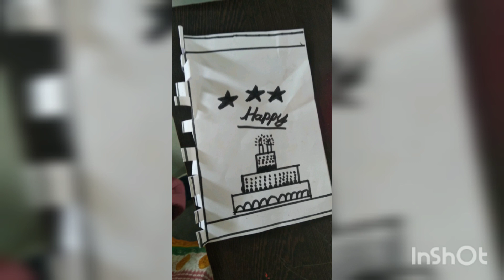summercamppunjab2023 Summer camp and Exhibition in the GPS New Nirman Ashram Date 07/07/2023